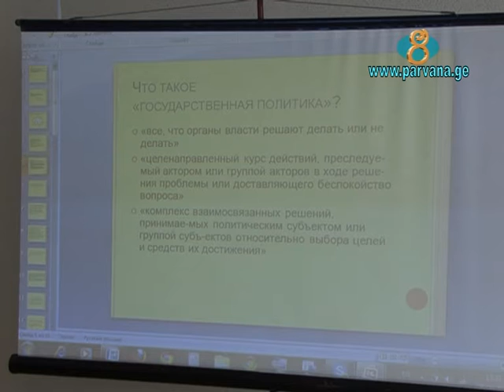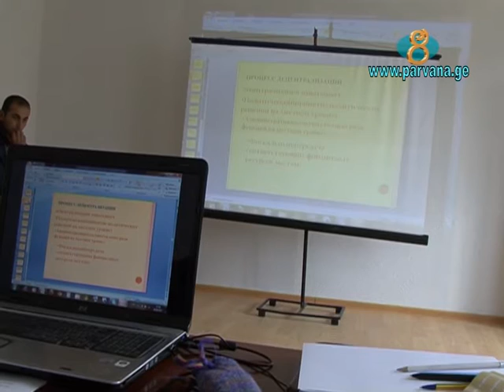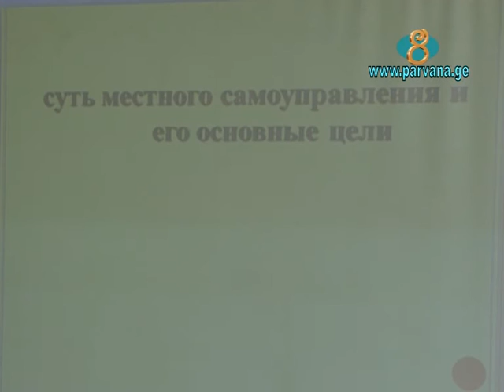Тренинг по вопросам децентрализации